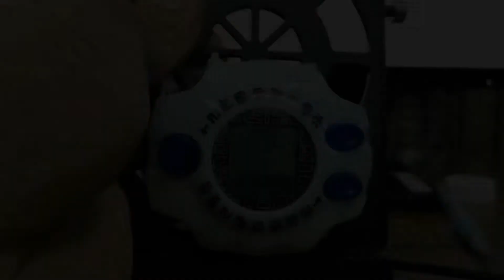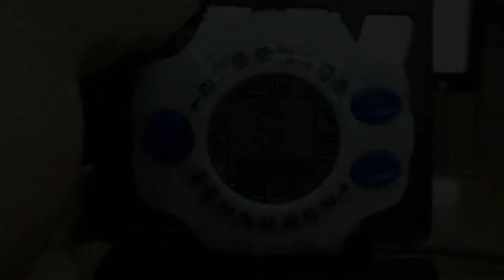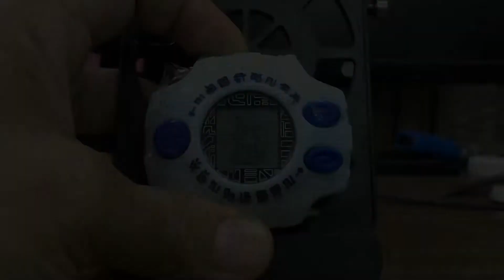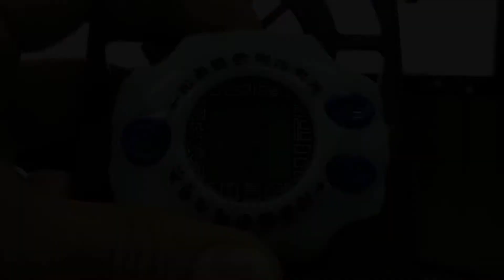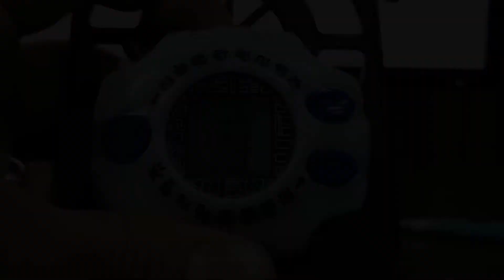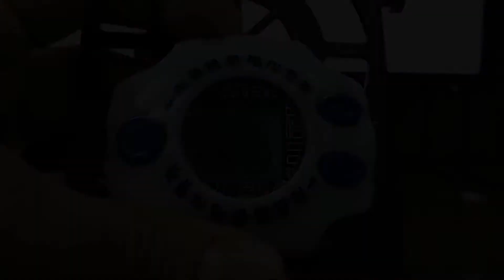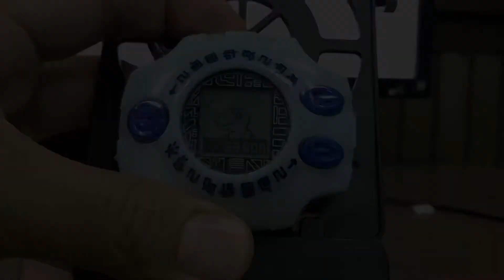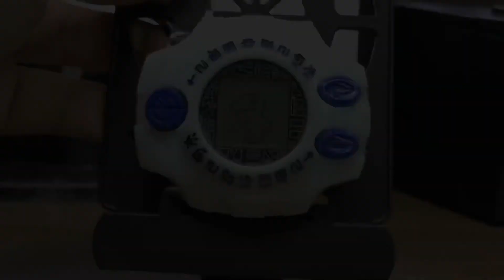Ep:3 Review Play Digivice D2 Ver.Complete Map 3 Area 1,2,3,4,5,6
Ep:3 Play Digivice D2 Ver.Complete Map 3 Area 1,2,3,4,5,6